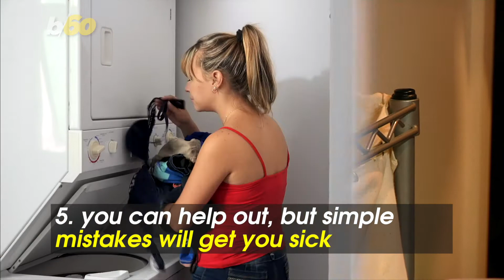How to Avoid the Flu, Even if Someone You Live With Is Sick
Even if you place is pretty cramped, you can still avoid catching the flu if your partner or roommate is under the weather.

Take it from Business Insider, MIT and The New York Times.

Washing your hands thoroughly or using hand sanitizer after every interaction with the sick person will minimize your chances of catching what they’ve got.

Health experts say it’s important you don’t share towels with the infected person.

So, whenever possible, use paper towels to dry your hands or use a cloth towel that’s only meant for your body.

Person-to-person transmission of the flu is as easy as when a sick person is talking, coughing or sneezing, so it’s best to stay six-feet away, according to Business Insider.

To make sure you’re killing the germs, it’s important to disinfect shared surfaces often.

Think door knobs, phones, and bathroom surfaces.

Helping out a sick partner or roommate is nice, but little mistakes can put you in their shoes.

If you wash their sheets, don’t hold them close to you on the way to the washing machine.

Wash your hands right after touching their dirty laundry.

And dirty dishes should be thrown in the dishwasher.

But don’t be too good at doing chores, otherwise you’ll get sick of them asking for help.